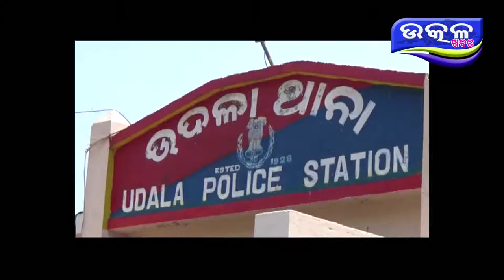ଦିନ ଦ୍ଵିପ୍ରହର ରେ ଲୁଟ - Ajira Odisha Utkal Khabara